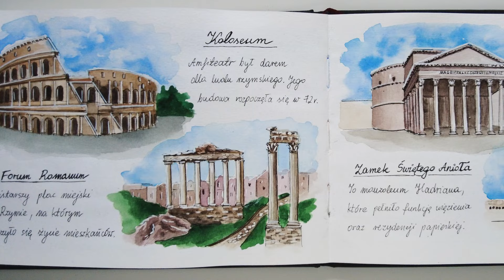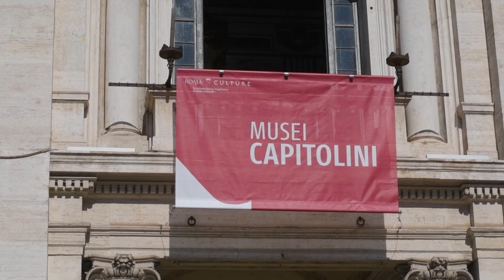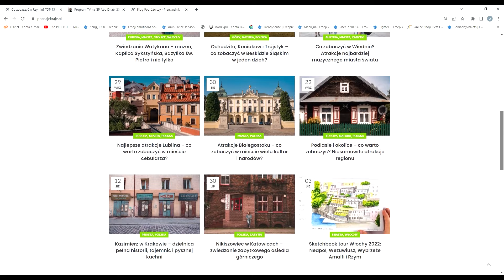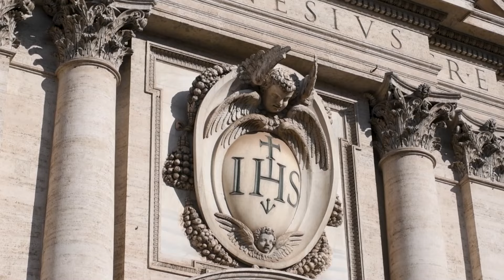RZYM - Przewodnik | Ciekawostki | 15 miejsc, które warto zobaczyć w stolicy Włoch.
Rzym to miasto sztuki, architektury i kolebka cywilizacji. To tu rodziły filozofie i teorie polityczne oraz powstawały najpiękniejsze dzieła i budowle, które do dzisiaj są synonimem doskonałości. To miejsce przepełnione historią, które trzeba zobaczyć choć raz w życiu. Rzym kryje mnóstwo atrakcji i idealnie nadaje się na weekendowy wyjazd z nastawieniem na zwiedzanie. Bo zabytków i miejsc wartych zobaczenia jest tutaj całe mnóstwo.

SPIS TREŚCI:
0:00 - 1:42 Wstęp
1:43 - 2:59 Forum Romanum
3:00 - 3:58 Fora Cesarskie
3:59 - 4:55 Palatyn
4:56 - 7:18 Koloseum
7:19 - 8:26 Kapitol
8:27 - 9:05 Plac Wenecki
9:06 - 10:33 Fontanna di Trevi
10:34 - 12:19 Panteon
12:20 - 13:58 Piazza Navona
13:59 - 15:47 Most Św. Anioła
15:48 - 17:00 Piazza del Popolo
17:01 - 18:35 Schody Hiszpańskie
18:36 - 20:13 Bazylika Santa Maria Maggiore
20:14 - 21:05 Kościół Il Gesù

Rzym to jedno z tych miejsc, do zwiedzania których warto się przygotować, bo wtedy możemy zobaczyć o wiele więcej. To miasto jest idealnym przykładem na to, że im więcej wiemy, tym więcej widzimy. Dlatego polecamy przed wyjazdem obejrzeć nasz film i sięgnąć do źródeł, które jeszcze bardziej szczegółowo opisują historię tych niesamowitych zabytków. Dobrze jest dowiedzieć się czegoś na temat atrakcji Rzymu, poczytać o historii, ciekawostkach czy legendach. Wtedy zapamiętamy to miejsce na dłużej i też bardzo często zrobi na nas o wiele większe wrażenie (o co w Rzymie nie trudno np. ze względu na to, jak długą historię ma wiele budynków).

Co warto zobaczyć w Rzymie, przyjeżdżając tu na weekend lub kilka dni? W Wiecznym Mieście znajduje się tysiące zabytków. Samych kościołów jest kilkaset!

Zwiedzanie Rzymu to oczywiście Koloseum, czyli świetnie zachowany amfiteatr, który początkowo nazywany był Amfiteatrem Flawiusza. Wzniesiono go w rekordowo krótkim czasie, bo zaledwie w ciągu kilku lat. Obok stoi Łuk Konstantyna Wielkiego, któremu warto przyjrzeć się bliżej. Nie można też pominąć takiej atrakcji Rzymu jak Forum Romanum, które jest najstarszym placem miejskim w Rzymie. Forum Romanum można zwiedzać w ramach jednego biletu wraz z Koloseum i wejściem na wzgórze Palatyn.

W planie zwiedzania Rzymu powinna znaleźć się też barokową Fontannę di Trevi i Plac Wenecki z imponującym Ołtarzem Ojczyzny, a także Plac Kapitoliński, który został zaprojektowany przez Michała Anioła.

Nasz przewodnik po Rzymie obejmuje także Panteon z charakterystyczną kopułą i otworem zwanym "oculo". Jego zwiedzanie jest darmowe.

Nie mogło też zabraknąć Piazza Navona, który powstał na ruinach starożytnego stadionu Domicjana i dlatego przypomina go kształtem. Na placu znajduje się kilka fontann.

Sporą atrakcją Rzymu, którą warto odwiedzić, są Schody Hiszpańskie, które znajdują się w pobliżu Via dei Condotti, czyli słynnej alei handlowej z butikami najbardziej znanych włoskich domów mody.

Kolejnym miejscem, które ujęliśmy w planie zwiedzania, jest Most i Zamek św. Anioła. Najbardziej charakterystycznymi elementami mostu są rzeźby przedstawiające 10 aniołów, które są symbolem męki pańskiej. Zamek natomiast miał być grobowcem cesarza i jego rodziny. Następnie został przerobiony na fortecę, a później na więzienie. Od XX wieku udostępniany jest turystom.

Inną atrakcją, którą zobaczymy w czasie weekendu w Rzymie, jest Piazza del Popolo, czyli spory plac, który przez lata był miejscem egzekucji i przy którym stoi kilka kościołów. Jeśli już o kościołach mowa to w naszym przewodniku po Rzymie ujęliśmy bazylikę Santa Maria Maggiore, która nazywana jest inaczej bazyliką Matki Bożej Śnieżnej oraz kościół Il Gesu czyli Kościół Najświętszego Imienia Jezus, który stanowi prototyp wielu barokowych kościołów jezuickich.

Trudno zwiedzić w Rzymie wszystkie najważniejsze miejsca w czasie jednego wyjazdu i łatwo pogubić się w gąszczu zabytków i atrakcji. W czasie pierwszego pobytu warto skupić się na kilkunastu miejscach, które najbardziej nas interesują i to je ująć w planie zwiedzania Rzymu. Naszym zdaniem lepiej zobaczyć mniej miejsc, ale takich, które naprawdę nas interesują, bo wtedy więcej zapamiętamy i będziemy miło wspominać nasz weekend w Rzymie.

W tym filmie staraliśmy się odpowiedzieć na pytanie: Co zobaczyć w Rzymie, będąc tam pierwszy raz?  Pamiętajcie o tym, żeby nasze propozycje dopasować do siebie i własnych preferencji, bo każdego z nas może interesować coś innego. Atrakcje, które zawarliśmy w naszym przewodniku po Rzymie to topowe miejsca, które pojawiają się w wielu przewodnikach, ale to właśnie one są najczęściej odwiedzane w trakcie pobytu w Wiecznym Mieście.

xxx